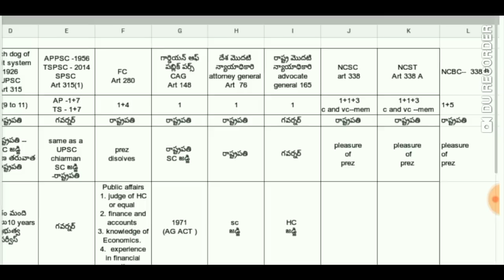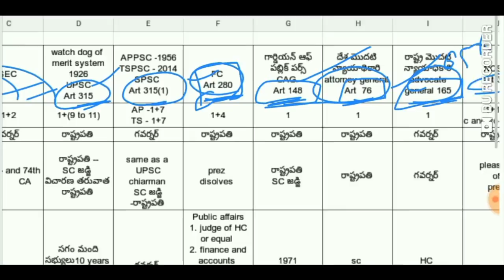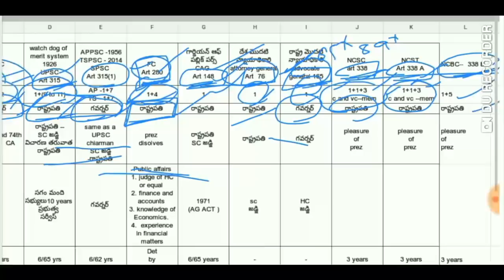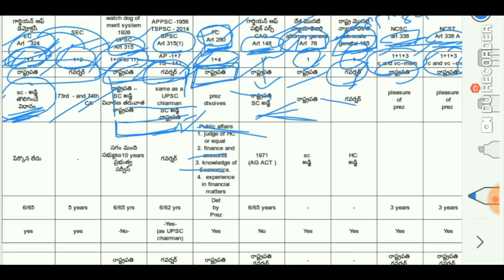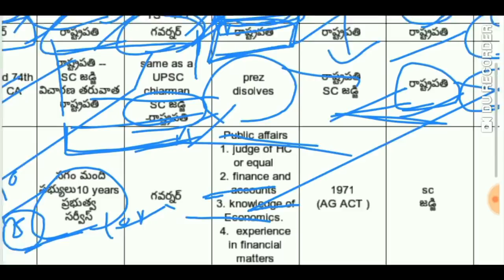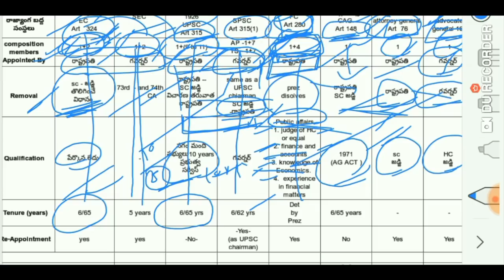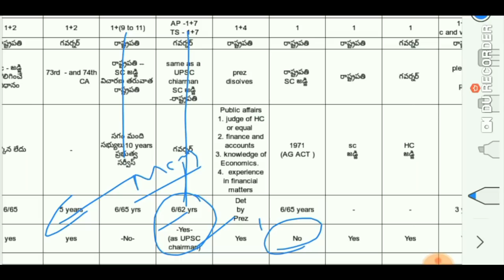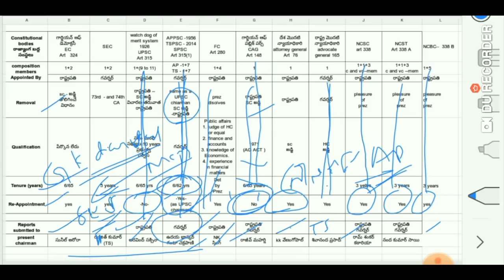Indian Polity classes - Constitutional Bodies | వివిధ రాజ్యాంగ బద్ధ సంస్థల వివరణ - పట్టిక రూపంలో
Indian Polity Online Classes in Telugu  - Constitutional Bodies | వివిధ రాజ్యాంగ బద్ధ సంస్థల వివరణ - పట్టిక రూపంలో | ఎన్నికల సంఘం, యూపీఎస్సీ, అటార్నీ జనరల్,అడ్వకేట్ జనరల్, జాతీయ ఎస్ సి, ఎస్ టి, బీసీ కమిషన్